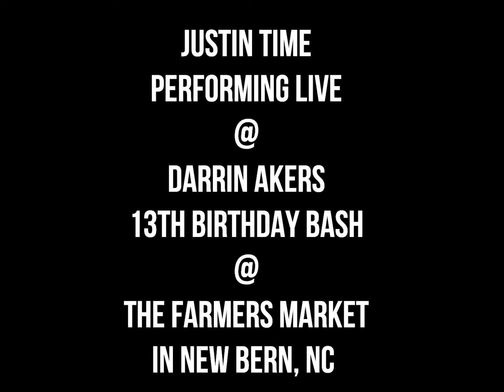Live Performance of "My City is the Greatest" @ Darrin Akers Birthday Party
Facebook.com/MrWaveItUp
Twitter.com/MrWaveItUp

Shout out to my right hand man @Seefoe
Facebook.com/Seefoe

Salute the fans!